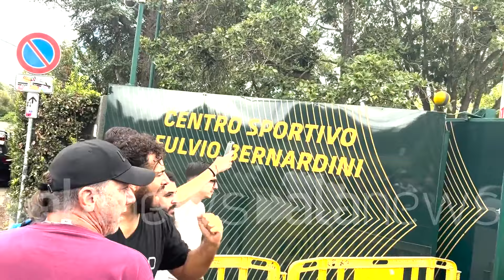Roma, Juric arriva a Trigoria, accoglienza caldissima: "Fai giocare solo chi ha le p****"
I tifosi hanno esortato il neo tecnico a mettere in campo solo chi ha gli attributi

Politica (Roma). Ivan Juric ha varcato per la prima volta il cancello del centro sportivo "Fulvio Bernardini" intorno alle 15,30. Atmosfera caldissima a Trigoria, dove alcuni tifosi hanno invitato il tecnico a fermarsi e poi a schierare in campo solo chi ha gli attributi. Il neo tecnico giallorosso ha firmato un contratto che, in attesa della ufficialità, lo legherebbe alla Roma fino al prossimo giugno con rinnovo per il prossimo in caso di raggiungimento del quarto posto e dunque della Champions. Ingaggio che si assesterebbe sui due milioni di euro.  (Pasquale Luigi Pellicone/alanews)

cacca del culo il culo